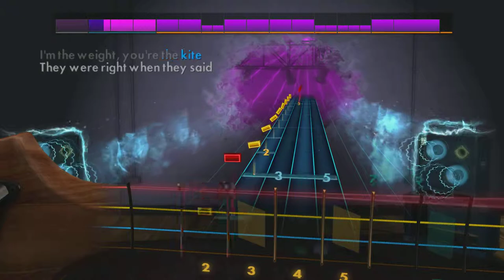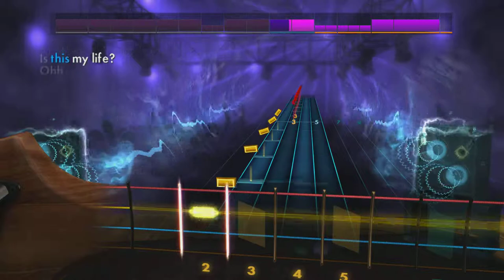Metric - Breathing Underwater (Rocksmith 2014) BASS 98%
ARTIST. : Metric
ALBUM. : Synthetica
TITLE. : Breathing Underwater
VERSION. : 1.0 (Jan. 28, 2014)
INSTRUMENT(S). : Lead Guitar, Bass
TUNING. : E Standard
CUSTOM TONE. : Yes
DYNAMIC DIFFICULTY. : Yes
DIFFICULTY LEVELS. : Up to 5
RIFF REPEATER. : Yes
SCROLL SPEED. : Medium/Fast
PACKAGE ID. : Cherub Rock
PLATFORMS. : PC, Mac, PS3, XBOX